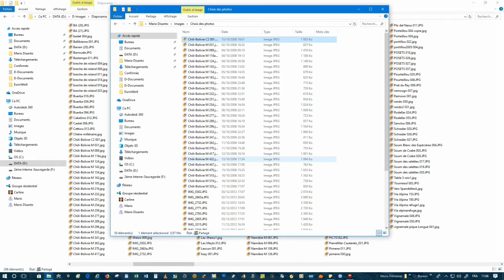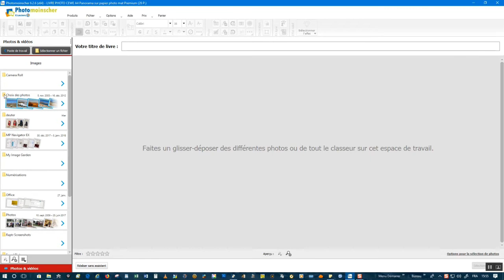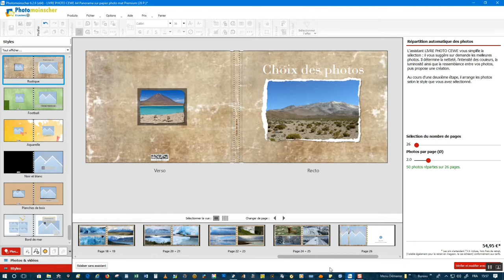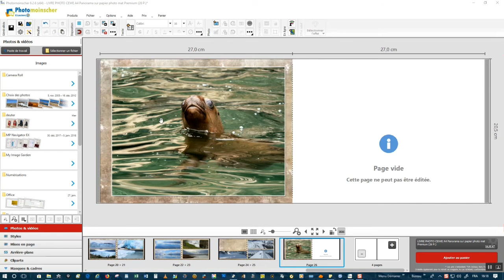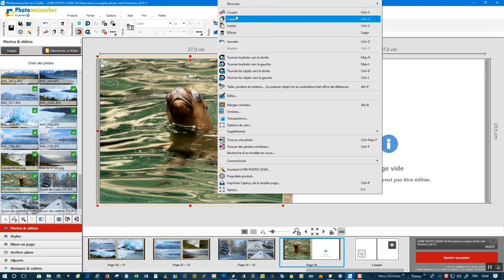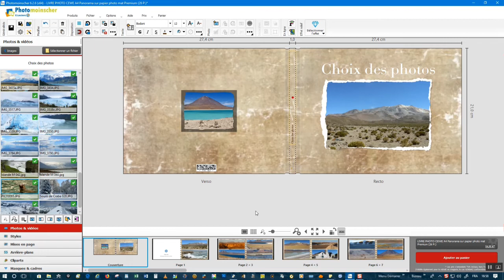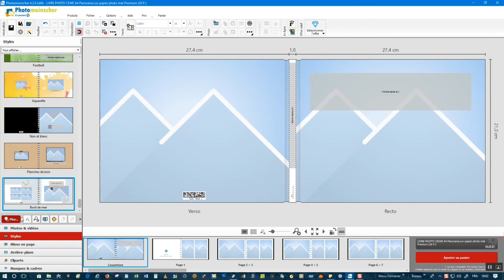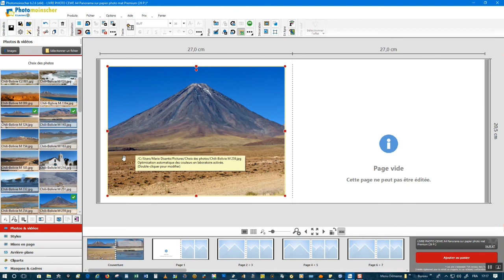34-Création d'un album Photos